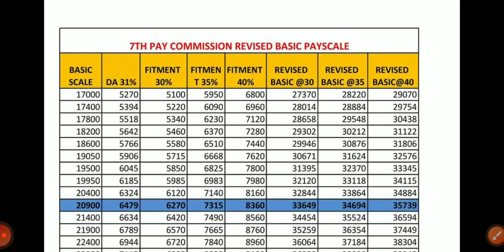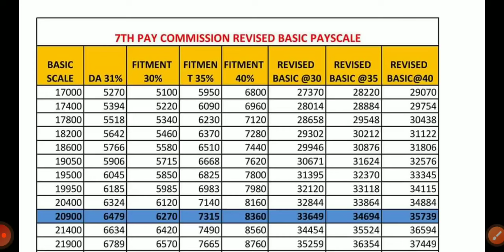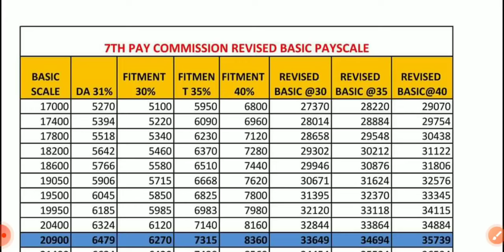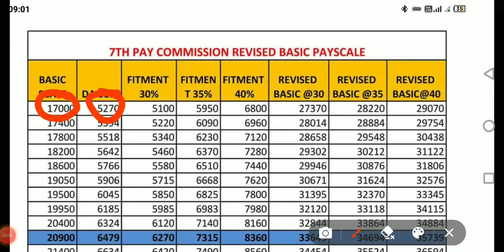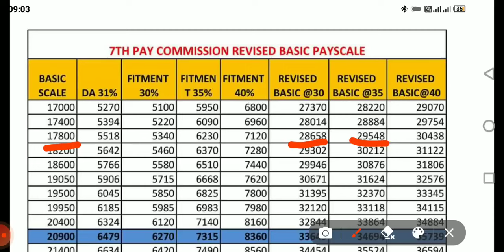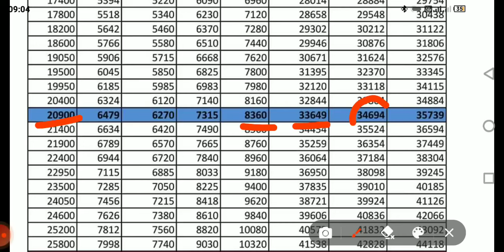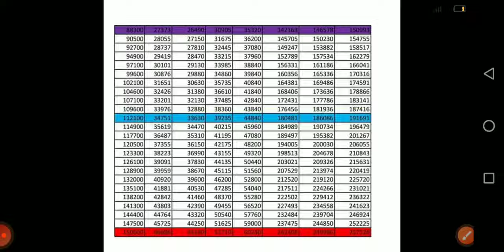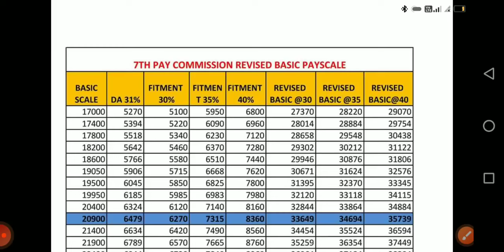7ನೇ ವೇತನ ಆಯೋಗದ ಜಾರಿಯ ನಂತರ ನೌಕರರ ಸಂಬಳ. Employees salary after 7th pay scale implementation..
paycommission salary employee 7ನೇ ವೇತನ ಆಯೋಗದ ಜಾರಿಯ ನಂತರ ನೌಕರರ ಸಂಬಳ. Employees salary after 7th pay scale implementation.